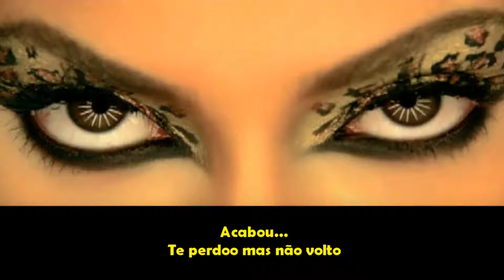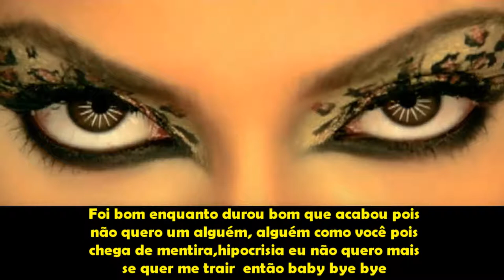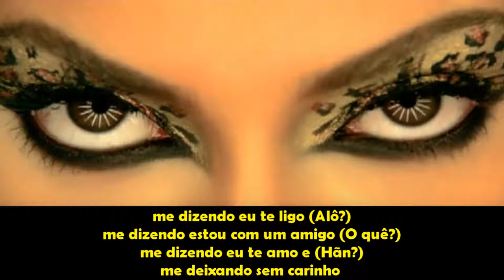Beyoncé - Kitty Kat (Versão em português)Tiago leonardo versões